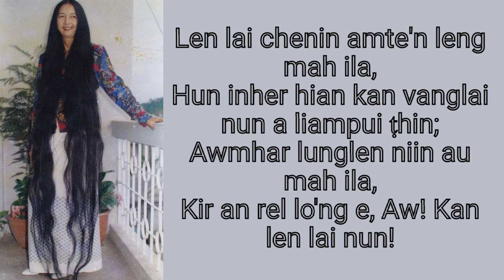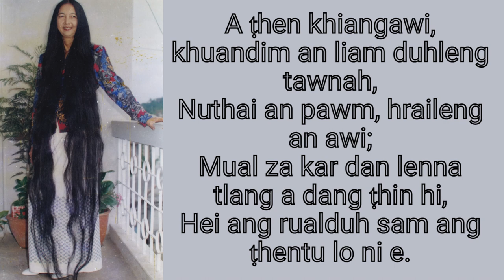Lalsangzuali Sailo - Len lai nun (Official Lyric Video)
He hla hi Pu.B.Lalhriattira'n a thuziak in Zualbawihi (Lalsangzuali Sailo) hnenah a pe a. A thu thenkhat lo rem tha in, a thluk nena inmil turin March 10, 1999 khan a lo siam ta a. AIR, Aizawl ah April 3, 1999 khan a record zui ta bawk a ni.

This song was written by B.Lalhriattira and the melody was composed by Zualbawihi (Lalsangzuali Sailo) on 10th March, 1999. She then recorded the song at AIR Aizawl on 3rd April, 1999.

WARNING!